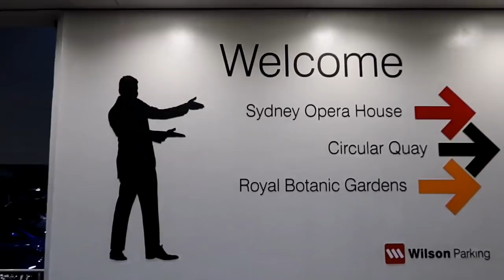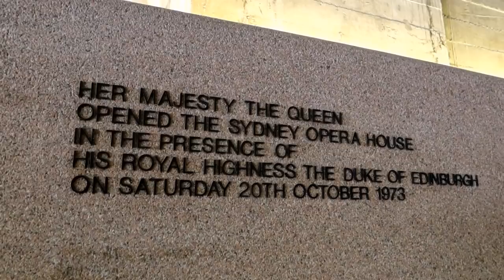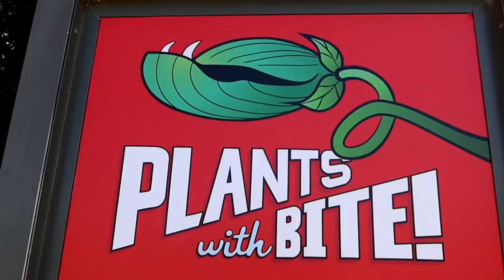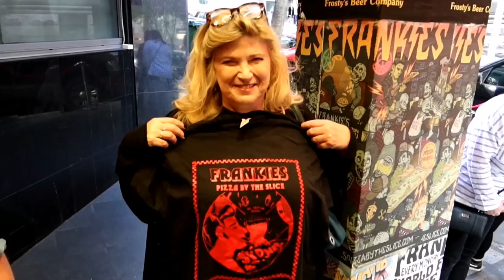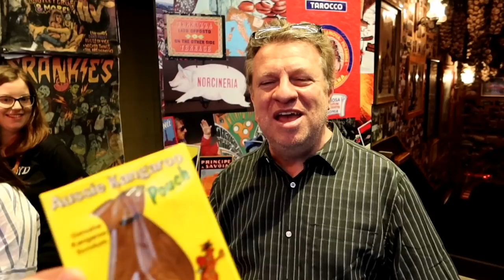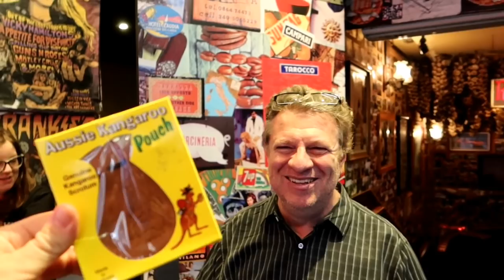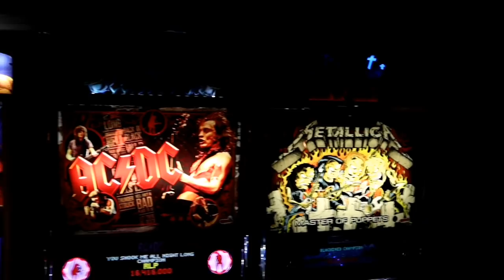Sydney Opera House, Vicky Hamilton Rock n' Roll Stories, Australian Meet Up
AUSTRALIAN Meet Up, Sydney Opera House, Vicky Hamilton Rock n' Roll Stories - Jordan The Lion Travel Vlog